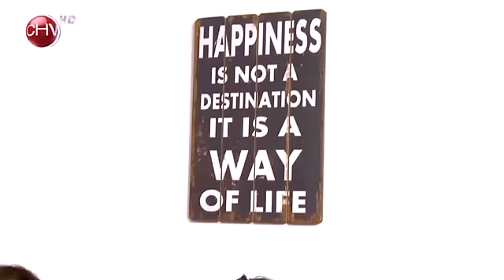Gracias por la fiesta - Mi papá es tesorero de Codelco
El Club de la Comedia, programa emitido el martes 17 de diciembre del 2013.